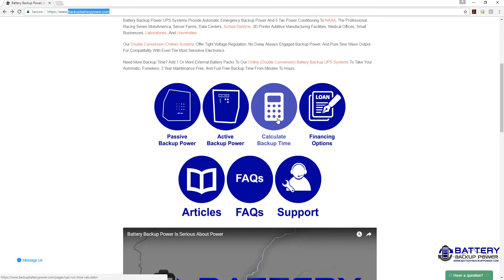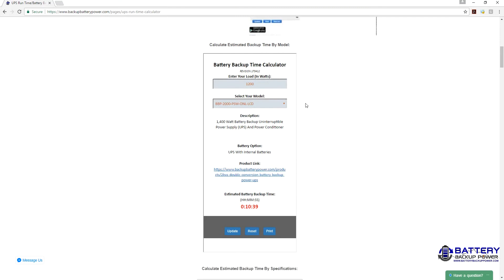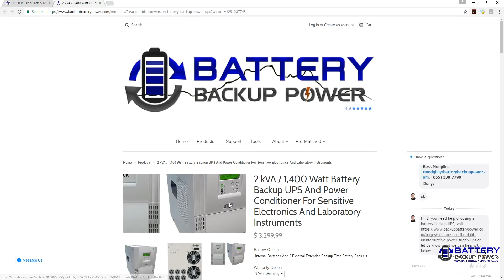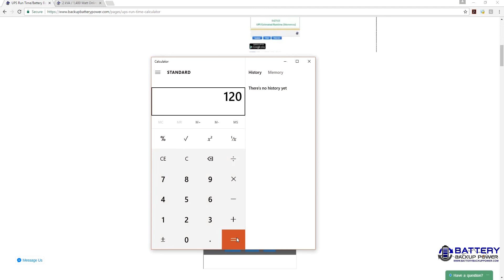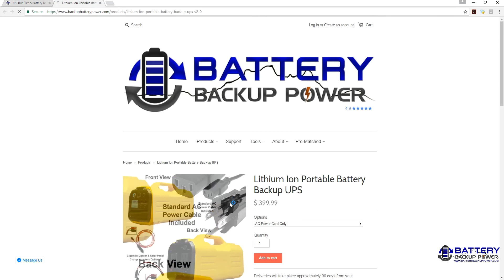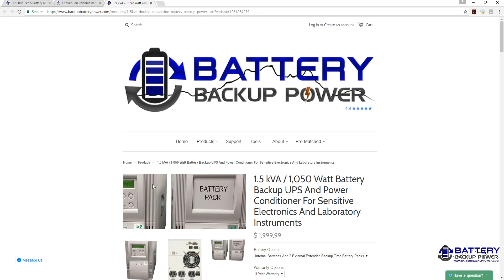How To Calculate Battery Backup Time In 2 Steps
This video explains how to calculate your approximate battery backup time for certain Battery Backup Power, Inc. UPS systems in 2 easy steps located

Step 1: Enter your electrical load in watts.

Step 2: Use the drop down menu to browse the estimated backup time for the watt load you entered on Step 1 on different UPS models.

The calculator used in the video takes into account factors such as battery voltage, amp hour rating of batteries, DC BUS voltage, inverter efficiency,  power factor, number of batteries, power consumed by the Battery Backup UPS while operating, and many other variables so you don't have to.